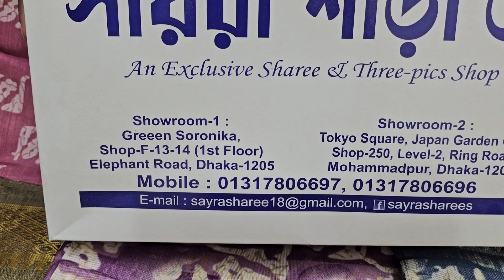নিউ আগত ইন্ডিয়ান পিওর রাজয়াদি সিল্ক শাড়ী মাত্র ১২৫০টাকায়।। indian pure Rajwadi silk sharee.